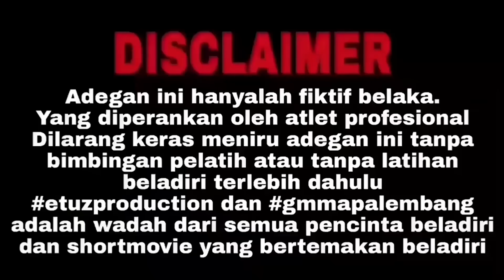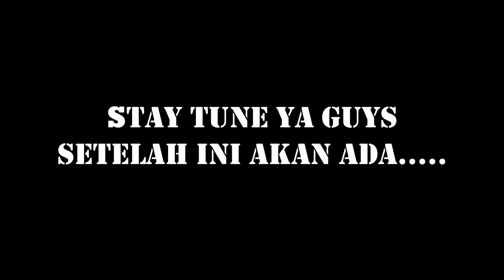ANAK BOS BESAR 3 || Indonesia's Best Action Movie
Ikuti Film Komedi Kita Juga Ya Di Channel ETUZ STORIES & Vlog Keseharian Kita @ETUZCOMEDY